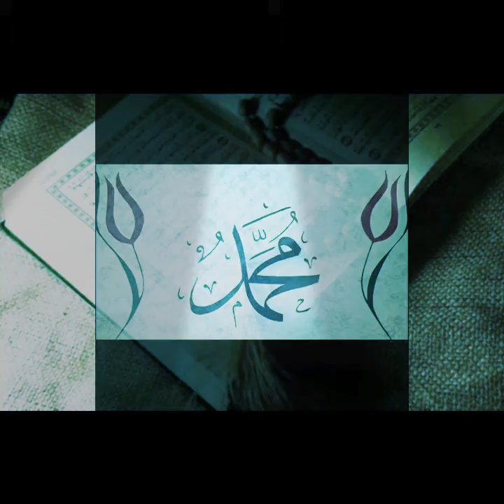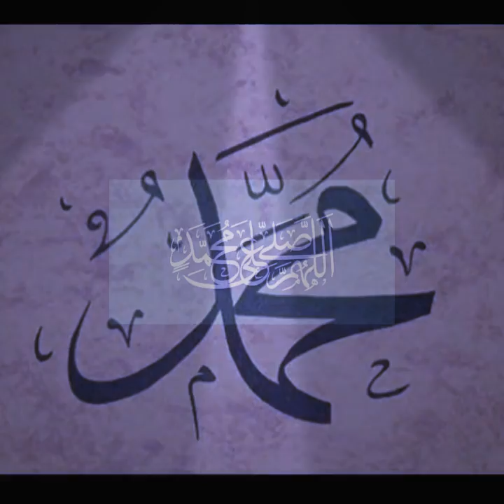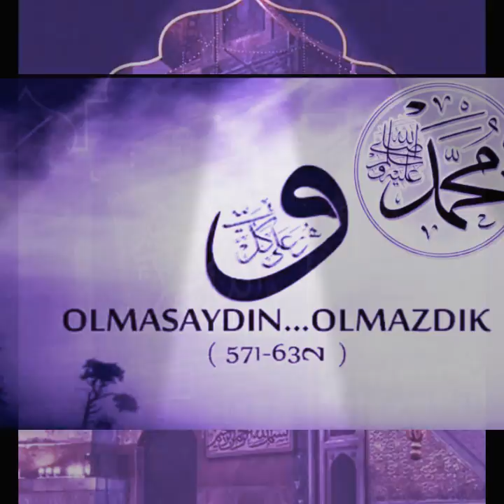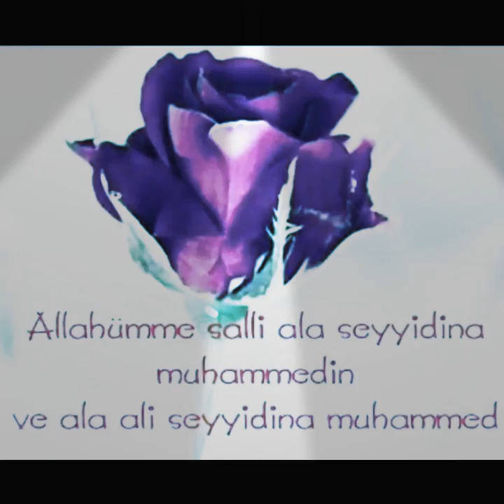Kutlu Doğum / 7 Ekim2022